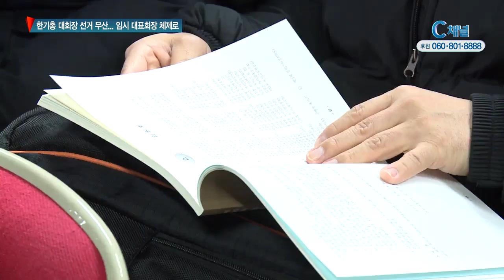한기총 대회장 선거 무산… 임시 대표회장 체제로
법원이 전광훈 목사가 제출한 한국기독교총연합회 선거
실시금지 가처분 신청을 받아들임에 따라 지난 30일
치러질 예정이었던 한기총 대표회장 선거가 무산됐습니다.

한기총 대표회장 후보에 등록했지만, 한기총에 소속되지
않은 교단의 추천서를 냈고, 범죄수사 경력조회서를 제출
하지 않았다는 이유로 후보자격이 박탈된 전광훈 목사는
한기총 선관위의 이 같은 결정이 부당하다며 소를 제기
한 바 있습니다.

이에 대해 법원은 30일,“정관 규정과 대표회장 선출 경위
등을 비춰볼 때 한기총 소속 교단만 대표회장 후보자를
추천할 수 있다고 단정하기 어렵다”며 전목사의 손을
들어줬습니다.

이에 따라 한기총은 정관에 따라 공동회장 중 연장자인
보수개혁 김창수 목사를 임시 대표회장으로 선임하고
한 달 이내에 선거관리위원회를 재구성해 후보 등록을
거쳐 대표회장 선거를 치를 계획이라고 밝혔습니다.